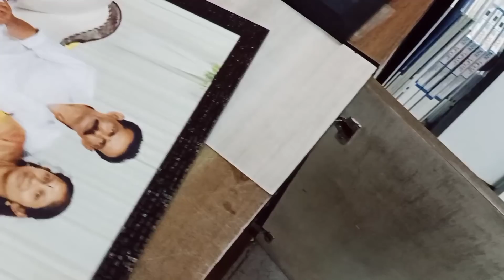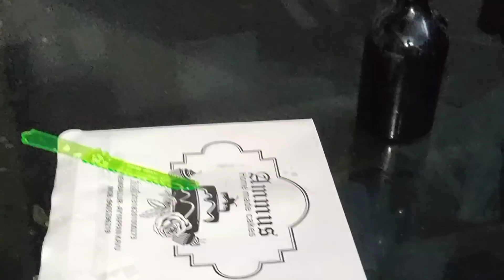𝟑𝟓𝐭𝐡 𝐰𝐞𝐝𝐝𝐢𝐧𝐠 𝐚𝐧𝐧𝐢𝐯𝐞𝐫𝐬𝐚𝐫𝐲.../ അച്ഛനും അമ്മക്കും 𝐬𝐮𝐫𝐩𝐫𝐢𝐬𝐞🎂🎂😘😘😘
𝟑𝟓𝐭𝐡 𝐰𝐞𝐝𝐝𝐢𝐧𝐠 𝐚𝐧𝐧𝐢𝐯𝐞𝐫𝐬𝐚𝐫𝐲.../ Beat moments